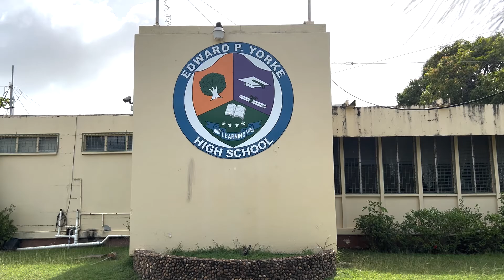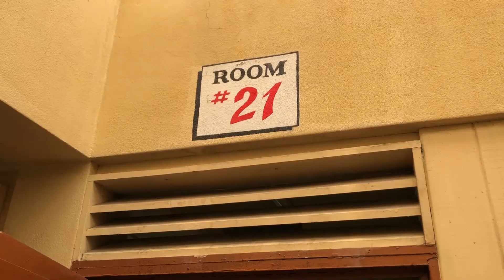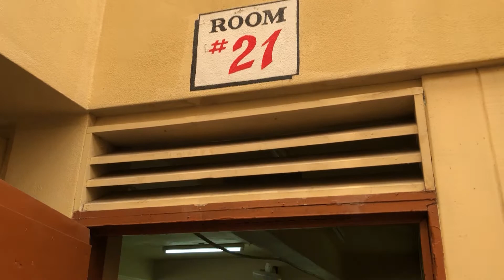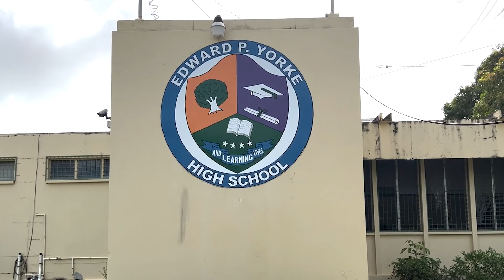Meet Dameon Ferguson, future psychiatrist, who sees the world differently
Many of us have eyes but can we truly see? Imagining the world of possibilities? For Dameon Ferguson, a sophomore at Edward P. Yorke High School, his world is without physical light, but illuminated with great promise. Dale McDougall and videographer Scott Tillett visited him at his school to learn how he sees himself as a citizen, who just simply wants to make the country a better place for everyone. Here’s the story.